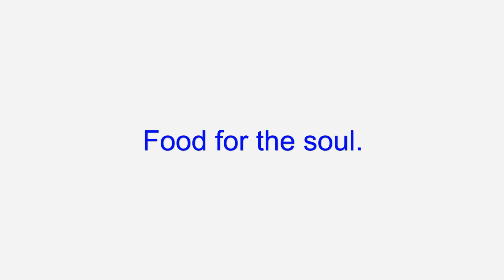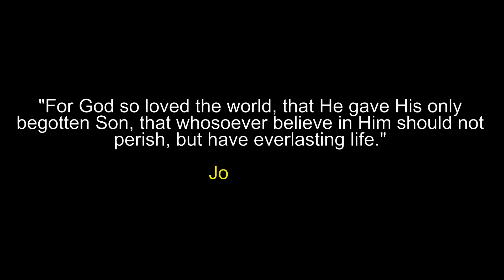BATANG NEGOSYANTE - JOSE HALLORINA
Maraming salamat, Uni-care!

Mabibili po ninyo ang Uni-care products sa SM, Puregold, Alfamart, Waltermart, Robinsons Supermarket, Shopee at Lazada.

Suportaan po natin sila!

BATANG NEGOSYANTE
HOMELESS FAMILY Videos